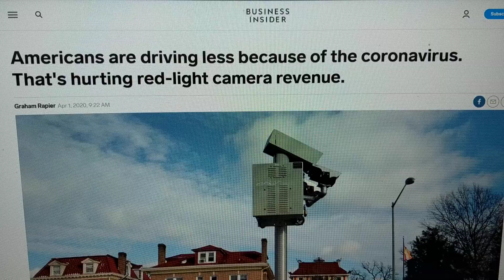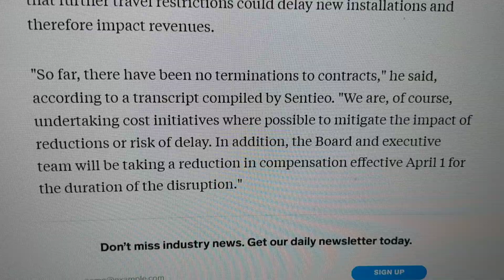Yoda Laughs At Red-Light Camera Companies Going Broke From Corona